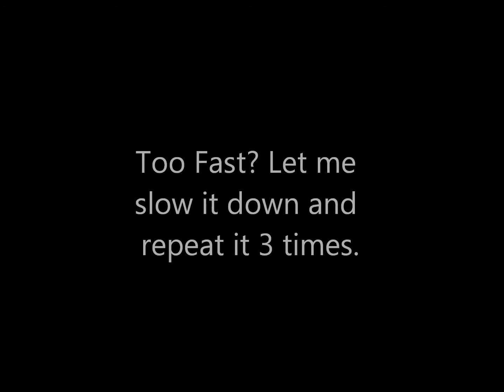Lightning Strike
VISIT MY ETSY STORE, SEE WHAT I HAVE FOR SALE:
After passing through a severe thunder storm, I turned around for a better look. Caught this strike off in the distance. This is Lake Antoine in Iron Mountain, MI.